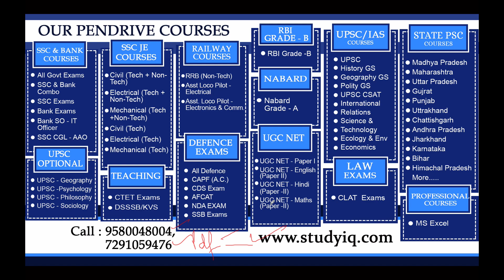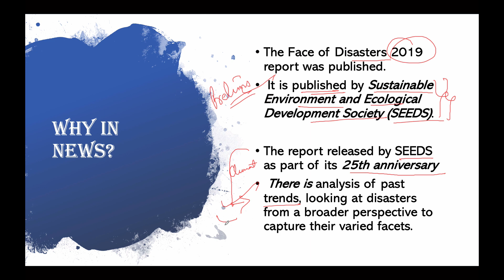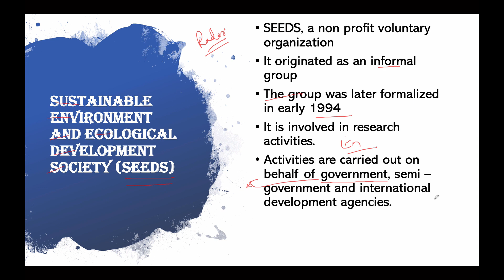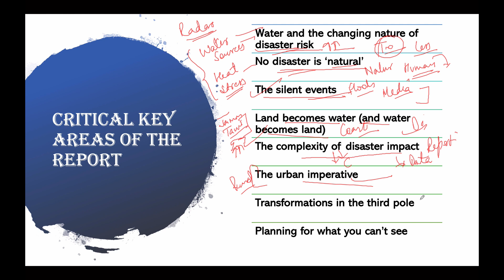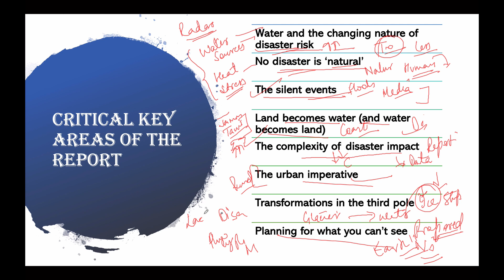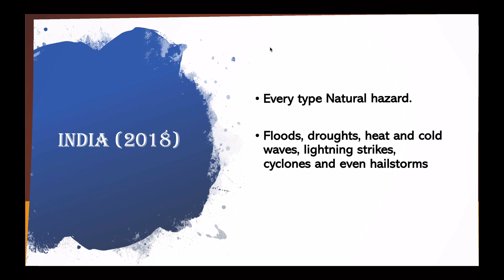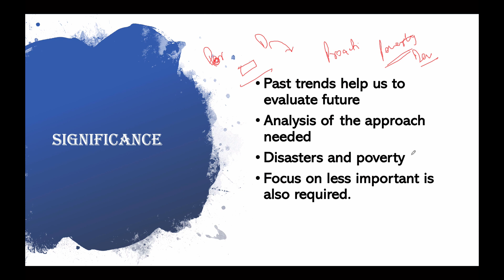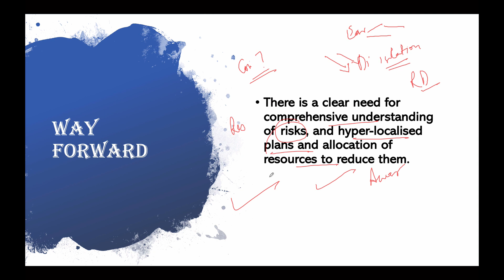Face of Disasters 2019 report by SEEDS, Is the year 2019 going to be a big disaster for Planet Earth